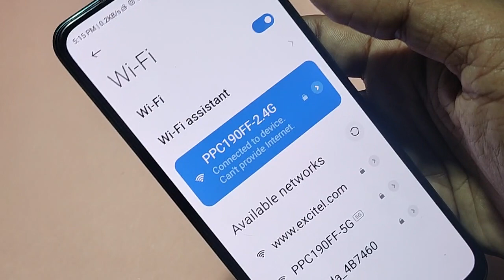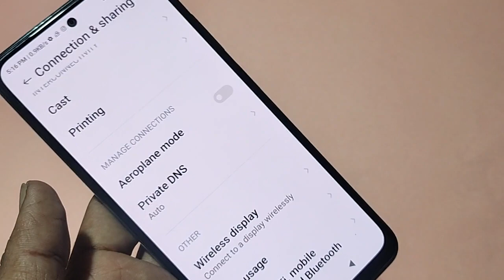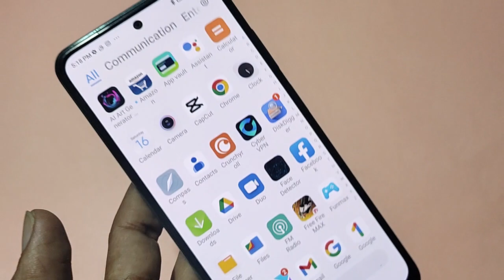wifi connected but no internet access redmi 12 5G, wifi connect hone par bhi net nahi chal raha hai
Best powerful CPU under 10k

60-Inch Tripod with Bag

7 Socket 6A Extension Board

multiplug Extension